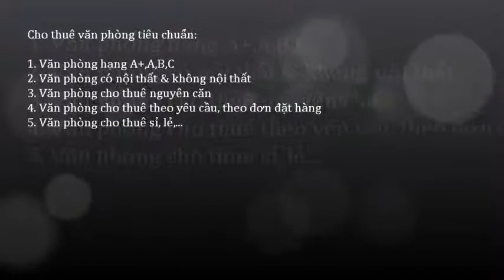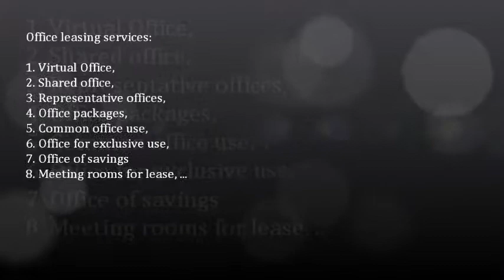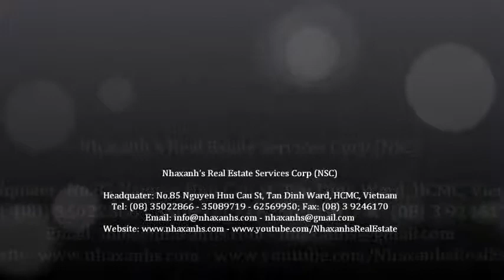Khuyến mãi tại Nhaxanh's Office Center; 0917936444 - 0919532444 -- 0917283444